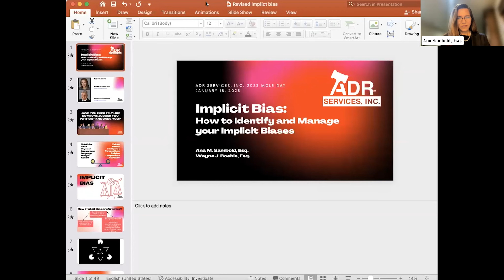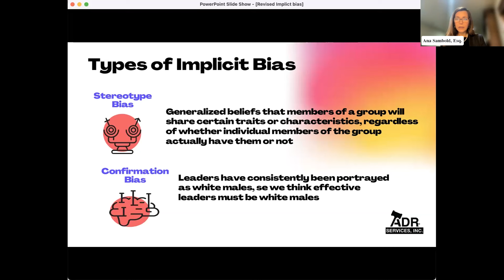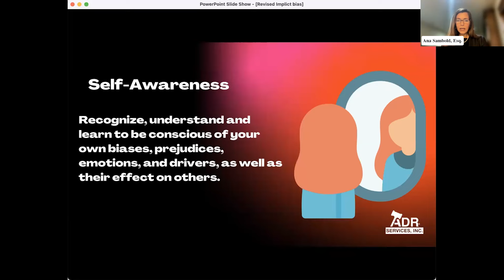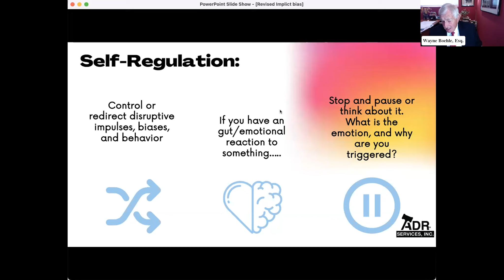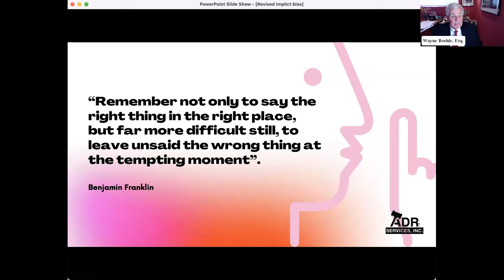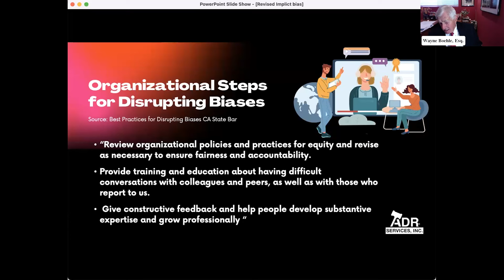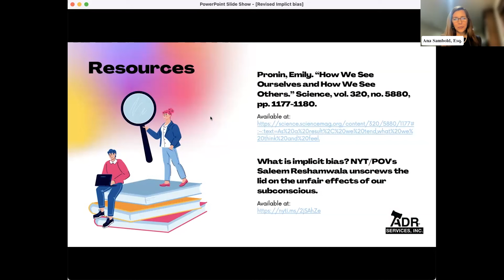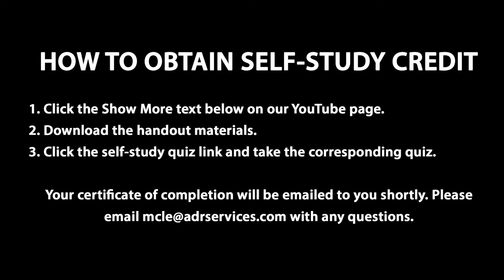How to Identify and Overcome your Implicit Biases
Everyone possesses implicit biases. Those implicit biases develop unconsciously during the course of your lifetime and highly affect your beliefs, attitudes, and actions towards other people. This program will help you gain invaluable insight into your own personal implicit biases (yes, we ALL have them). ADRS neutrals, Ana Sambold and Wayne Boehle further your understanding of implicit biases, explore how implicit biases impact your decisions and actions, and provide actionable steps to recognize these biases and manage them.

Speakers:
Wayne Boehle, Esq.
Ana Sambold, Esq.

This webinar has been approved by the State Bar of California for 1 Hour Elimination of Bias with Focus on Implicit Bias Credit. To receive self-study credit, take this quiz after watching the video: